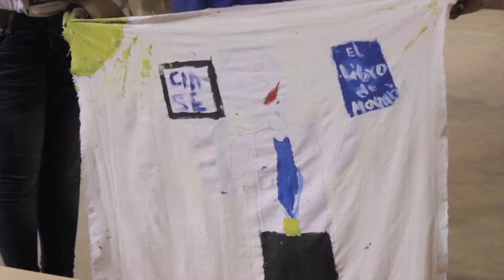SOY (Strength of Youth) Norte - Conferencia Multiestaca Especial para la Juventud 2013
La conferencia multiestaca especial para la juventud reúne a los jóvenes de diferentes estacas para participar en el desarrollo del programa "Para la fortaleza de la Juventud"

El lema de la Mutual para 2013 proviene de Doctrina y Convenios 87:8: "Por tanto, permaneced en lugares santos y no seáis movidos, hasta que venga el día del Señor".